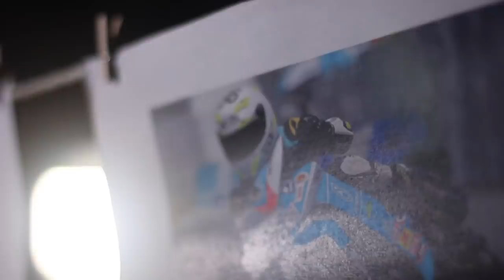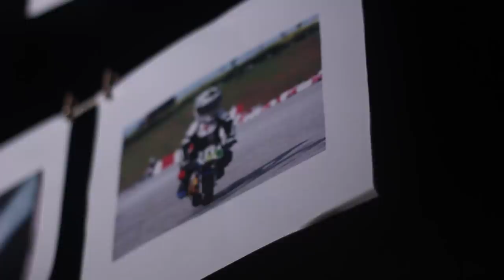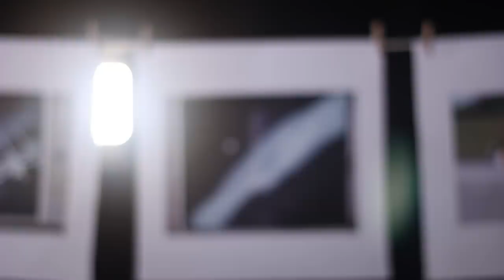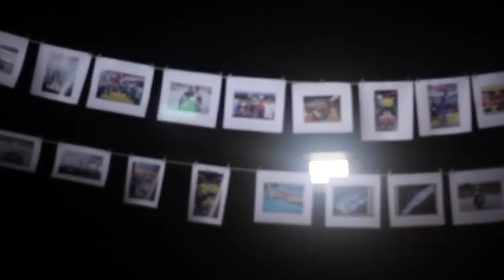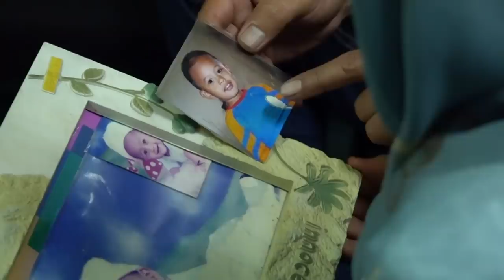Daniel Syahmi: 10 sentimeter | Bingkisan Khas Nadi Arena